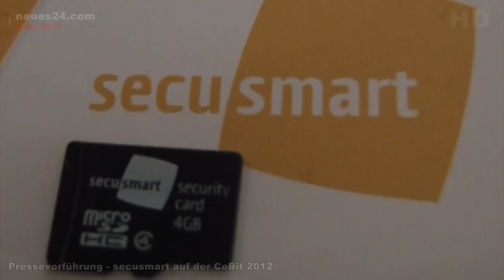CeBit 2012 - Secusmart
Secusmart erzielt Platz 1 der Deloitte Fast 50 in der Kategorie
Rising Stars -- Deutschlands am schnellsten wachsende
Technologieunternehmen.